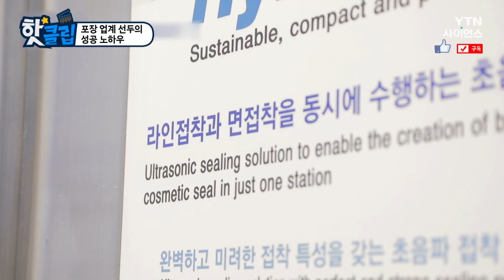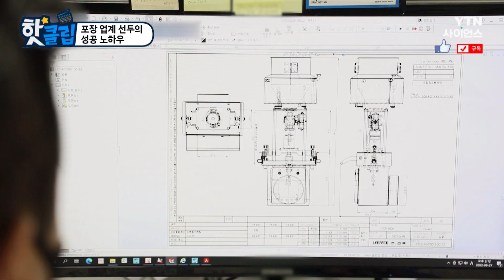[핫클립] 포장 업계 선두의 성공 노하우 / YTN 사이언스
고객의 니즈를 최우선으로
국내 포장 업계의 선두를 달리는 최강기업.
이곳의 혁신적인 기술 개발 현장을 방문해
최강기업의 성공 노하우를 엿본다.

포장 업계 선두의 성공 노하우 / YTN 사이언스